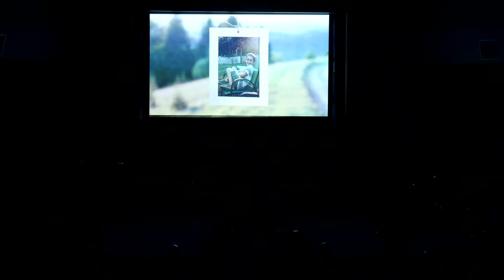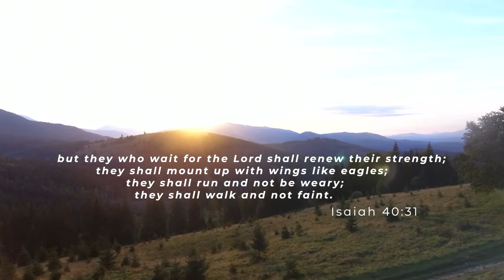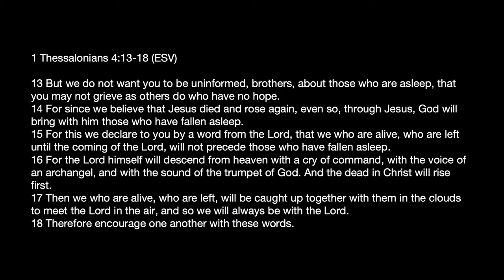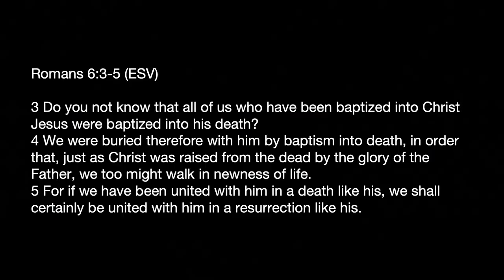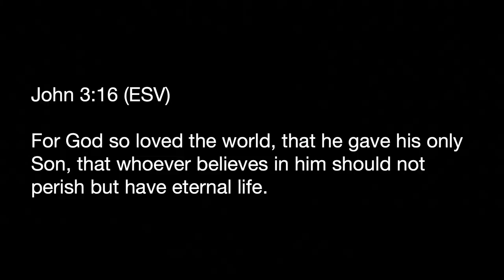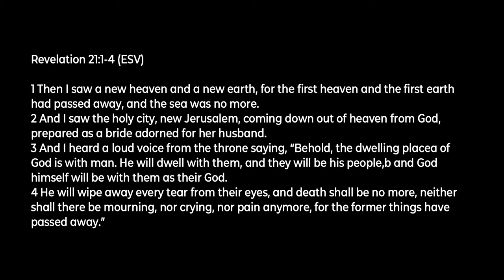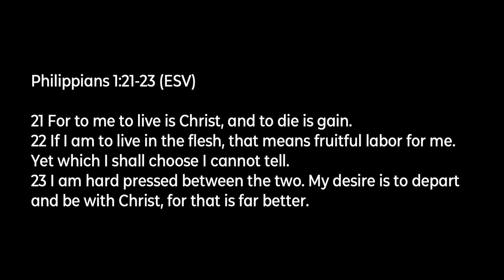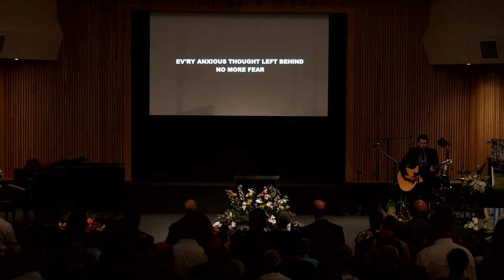Everett Freeman Celebration of Life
LIVE service - scheduled for 2:00pm August 19th, 2022 at Bayside Family Church

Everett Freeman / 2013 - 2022